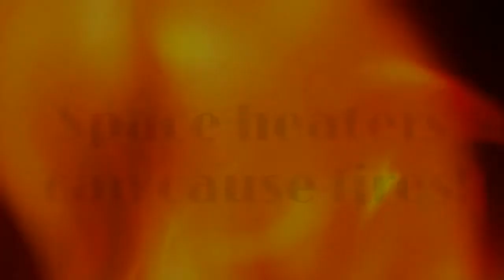It's going to get cold soon; Does your landlord have the temp set to 68?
The weather will get cold very soon! Does your landlord have the temp set to 68? Did you know that space heaters can be deadly if used improperly? First of all, they should not be used at all! The NJ Dca has all the info on what your landlord needs to have, including Temps set to 68 and safety tips as well.

Be sure to get all the resources on our HRG News Blog at WordPress
You can also download the PDF from the NJ DCA: